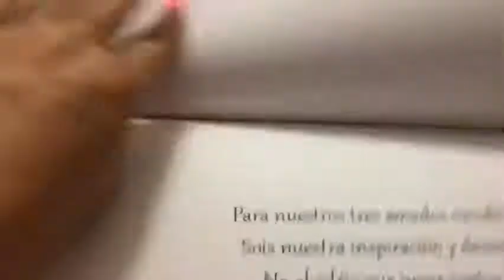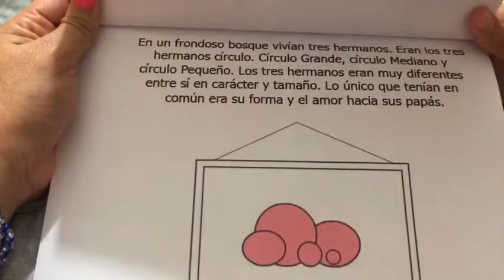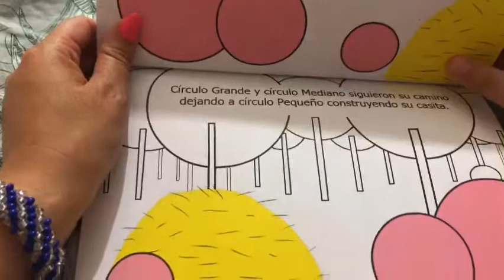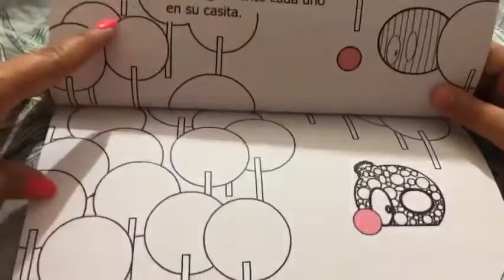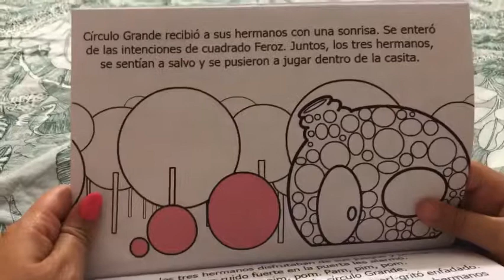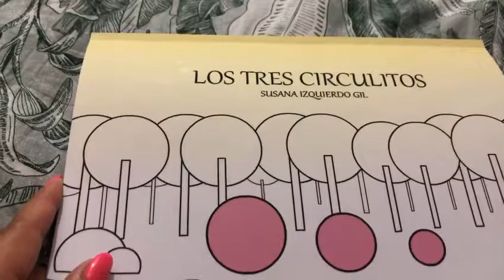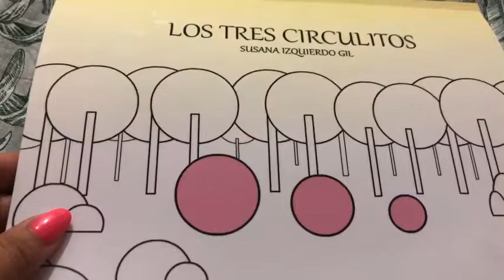Los tres circuitos